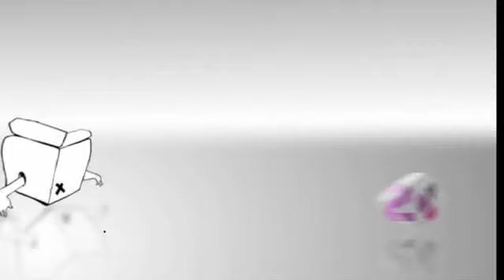EL CLUB DE LOS TALENTOS 4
Programa de Televisión Canaria en el que el comunicador Alexis Hernández visitó distintos lugares donde descubría y fichaba nuevos talentos del folclore canario.